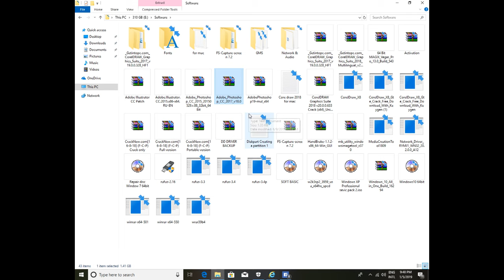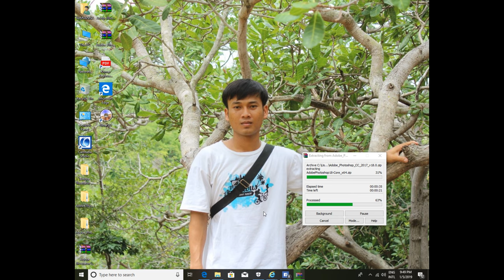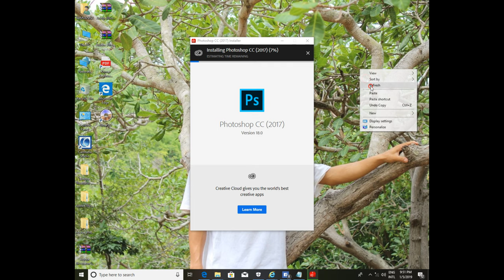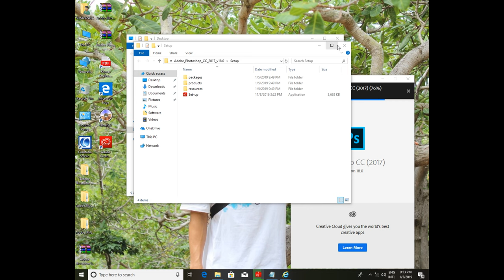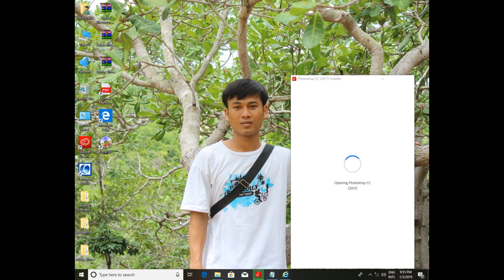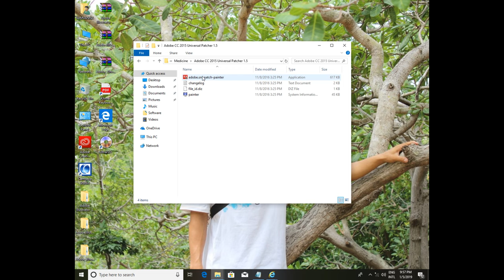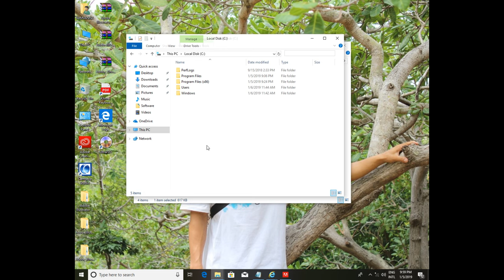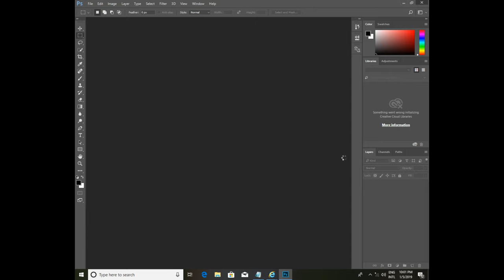តំឡើងកម្មវិធី Photo Shop cc 2017 Esey